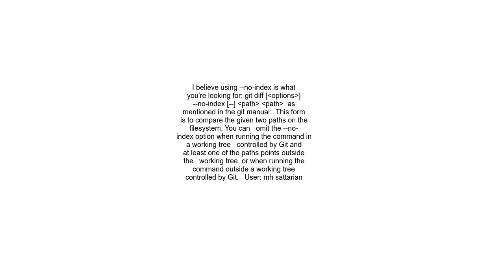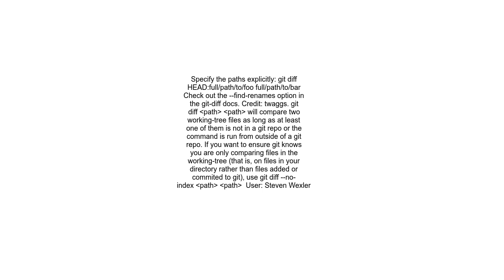git diff between two different files